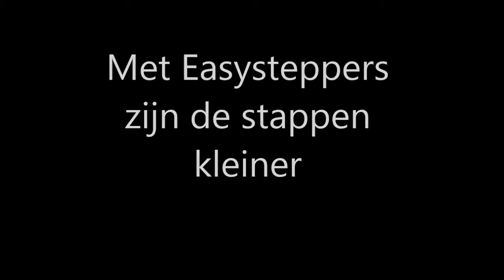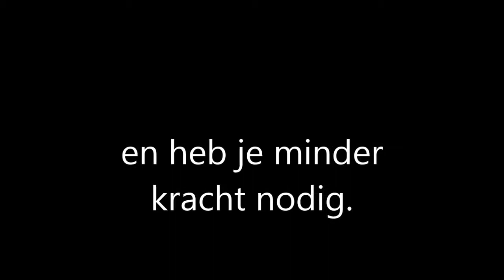TRAPLOPEN met een spierziekte; Herman Wijffels innovatieprijs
Traplopen met een spierziekte; ziekte van Duchenne en voor ouderen die moeite hebben met traplopen.TRAPLOPEN met een SPIERZIEKTE; Ziekte van Duchenne

ingeschreven voor de  Herman Wijffels innovatieprijs 2013 met de EASYSTEPPERS.
Wanneer traplopen een probleem wordt, heb je traditioneel keuze uit 3 PEPERDURE oplossingen: traplift, verbouwen of verhuizen. Nu met de Easysteppers is er een simpele 4de mogelijkheid bijgekomen!

De Easysteppers
Lichter traplopen met de Easysteppers
De Easysteppers bestaan uit stevige tussentreden voor uw eigen trap waardoor u met halve treden tegelijk de trap op en af kunt lopen. U heeft minder kracht nodig en hoeft uw knieën, enkels en heupen minder te buigen. Zo kunt u gemakkelijker traplopen.
Voor welke trappen?
Ze zijn geschikt voor rechte, gedraaide, open, spil, wentel en zolder trappen.

We overwegen om dit product te demonstreren op de in voor zorg beurs in Nieuwegein op 27 mei 2013

Traplopen met een spierziekte; ziekte van Duchenne. Easysteppers maken de zorgtotaal